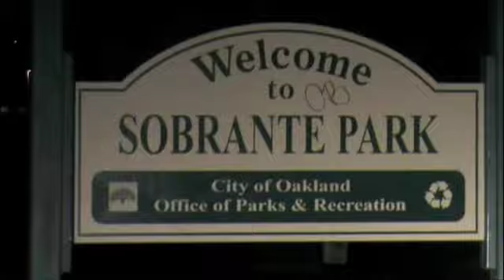BY ITS COVER - KATA BOY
REST IN PEACE LIL BOBBY
SOBRANTE PARK MUSIC VIDEO